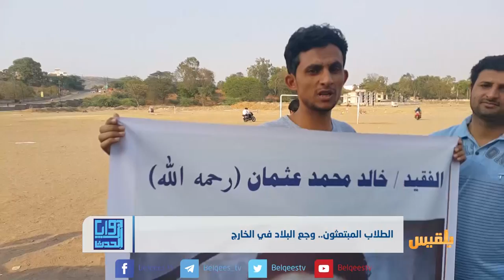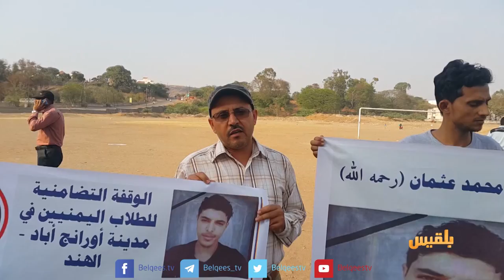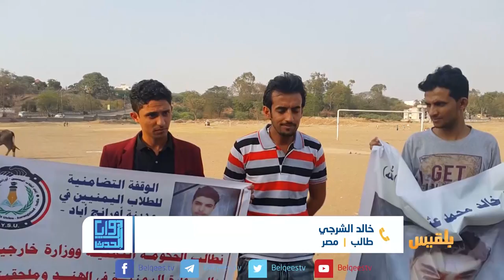زوايا الحدث | الطلاب المبتعثون .. وجع البلاد في الخارج | تقديم: شادي نجيب